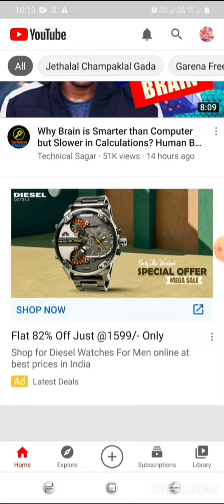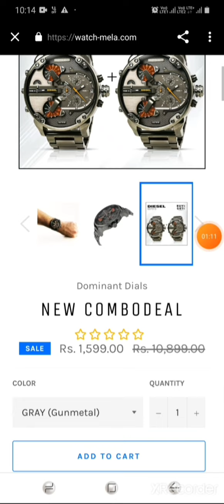Diesel Company Watch New Combo Deal in Rs.1,599| Watch Villa Website| Full Unboxing and Review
Don't Buy

Thanks for support bhai